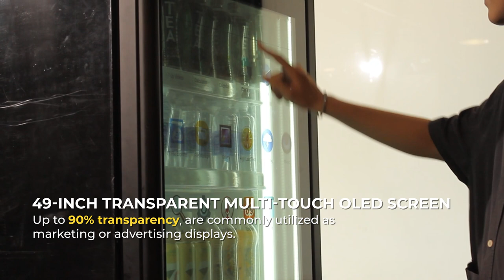[ALTA MEDIA] HOLOCOOL – Cooling system with an integrated OLED screen and Holospin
🌟 Introducing the Holocool - a state-of-the-art cooling system from Alta Media. This product takes the traditional cooling refrigerator to the next level with its impressive features.

🌟 The 49-inch OLED screen is multi-touch and interactive, allowing users to transform the system into a camera or computer screen with ease. The cabinet also includes a Holospin fan, which can display eye-catching advertising programs and 3D images.